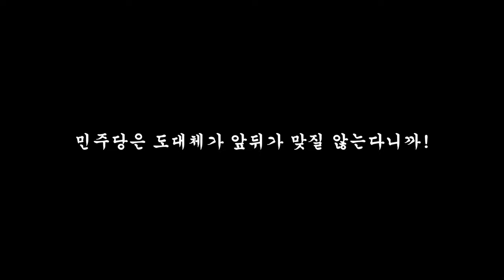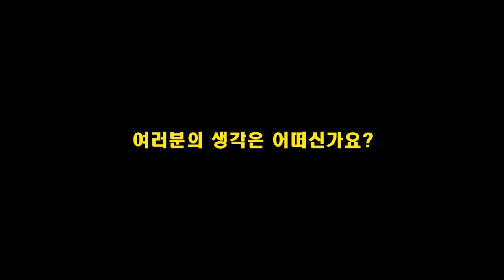2년동안 뭐하고 이제와서 이럴까?